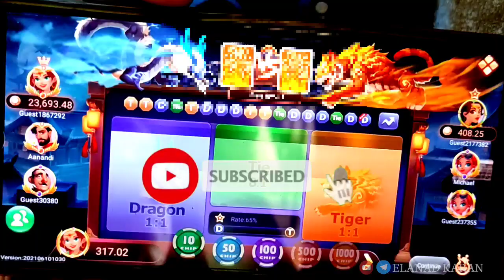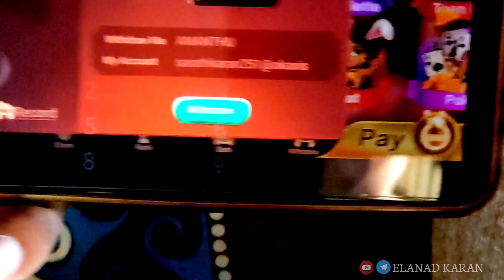💞RUMMY GOLDS || DRAGON V/S TIGER TRICK MALAYALAM ||🎯 ELANAD KARAN || INSTANT WITHDRAW RUMMY GOLDS 💯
🔴SUPPORT CHEYITHA CHUNK SUBSRIBERS നു THANKS

❤APP LINK ON COMMENT BOX (PINNED)

🧭RUMMY GOLDS LINK ON COMMENT BOX

𝙃𝙞  😊😊

𝙄 𝙖𝙢 ᎬLᴀ͢Nᴀᗪ ƘαяαN

❗For unbelievable MAHA LOOTS join telegram channel ⚡

⚠if link not working then search in telegram Elanad karan (official) or @elanadkaran_yt

🌟Instagram (Elanad karan)

          ⏩⏩ Some Top Queries ⏪⏪⤵

▶new trick

0:00​ paytm cash earning apps
0:20​ Spin and win
0:40​ paytm earning apps
01:50​ free paytm cash
05:00​ paytm money earning apps
05:50​ earn paytm cash online
06:10​ Earn Money Online

 infringing. Non-profit, educational or personal use tips the balance in favour of fair"🀄

NB : use accordingly your finacial status only